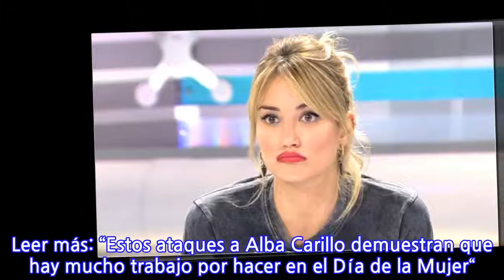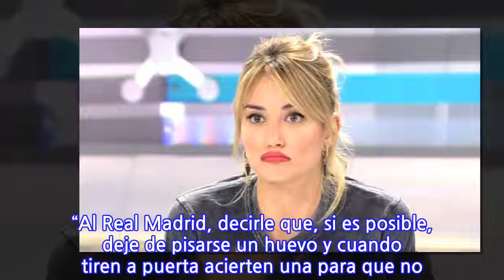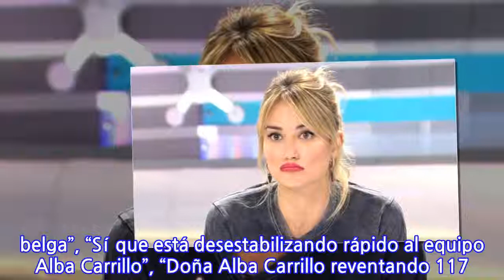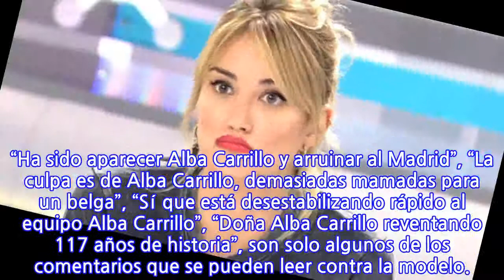Alba Carrillo dice basta: Abandona las redes sociales con un contundente mensaje a...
Alba Carrillo ha dicho basta. Tras ser el centro de atención, después de que la revista SEMANA publicase en exclusiva que está manteniendo una relación con el portero del Real Madrid, Thibaut Courtois, ha tenido que hacer frente a una gran oleada de críticas. Harta de que se le culpe de los malos resultados del equipo blanco, la colaboradora de ‘Ya es mediodía’ ha tomado una drástica decisión.